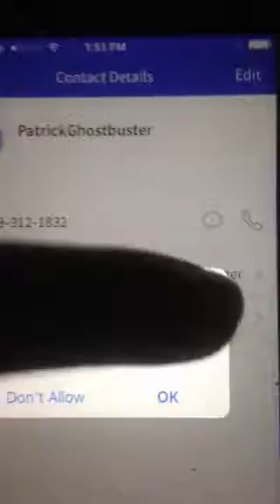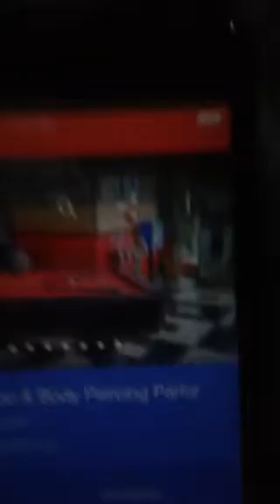Tattoo Phone Call